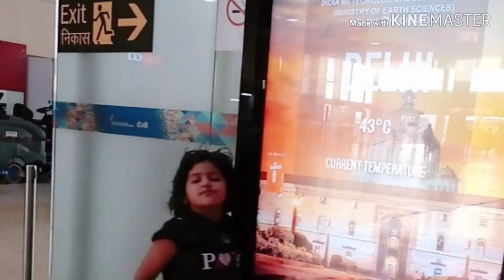Photo galige magalu nidida pose